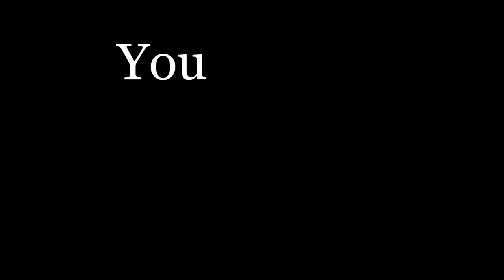[OUTDATED] Come on, questions! I will reply to 50 questions!